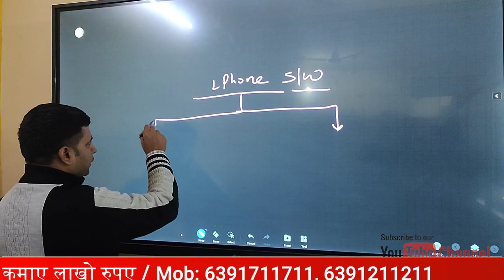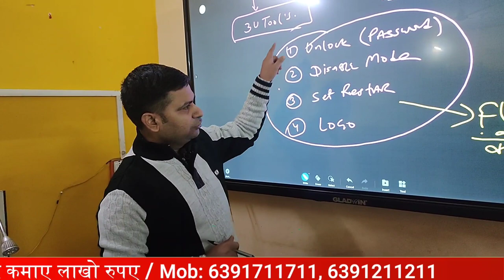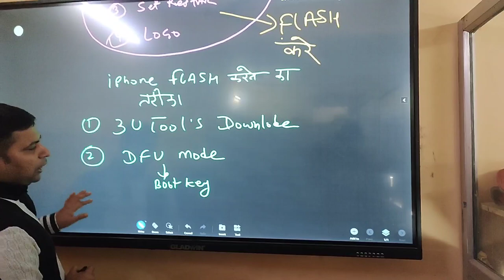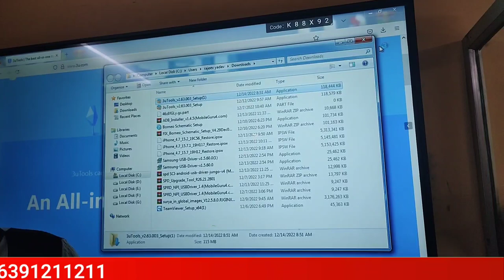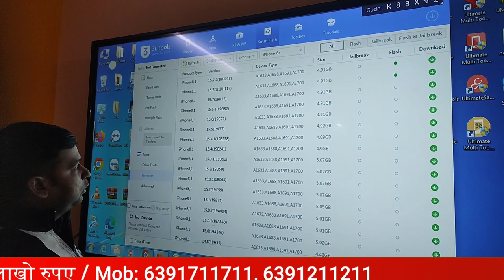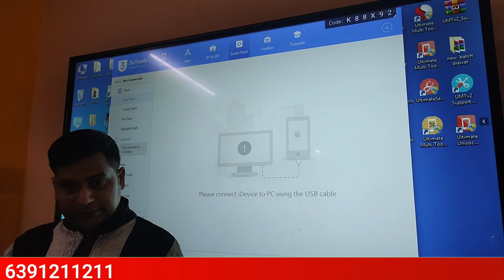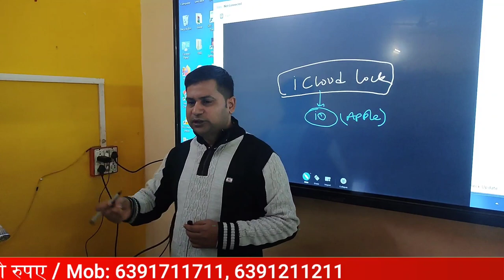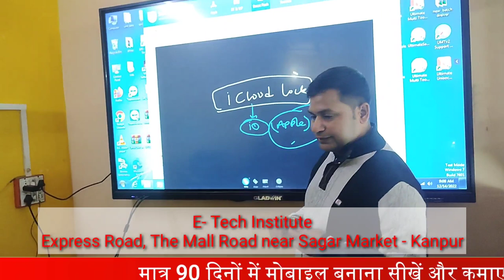iphone को Flash कैसे करें | किसी भी iPhone का लॉक तोड़े